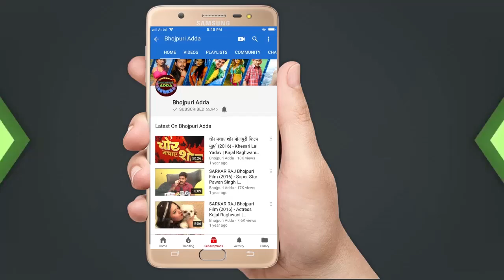Bhojpuri Film ''Champion'' Raju Singh Mahi & Monika Video Shoot With Exclusive Interview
Bhojpuri Film ''Champion'' Raju Singh Mahi & Monika Video Shoot With Exclusive Interview | Bhojpuri Adda